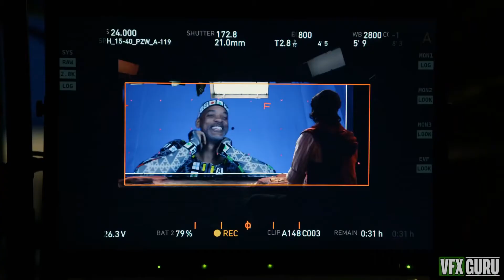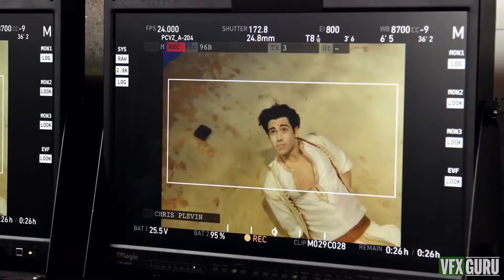Aladdin 2019 Behind The Scenes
Cinematic Sound Effects Library! Make your films more cinematic!